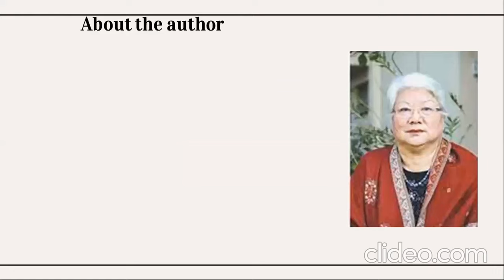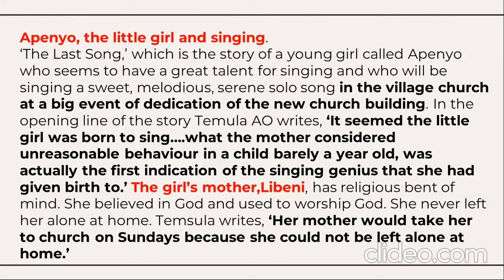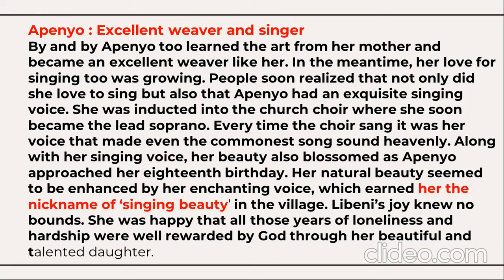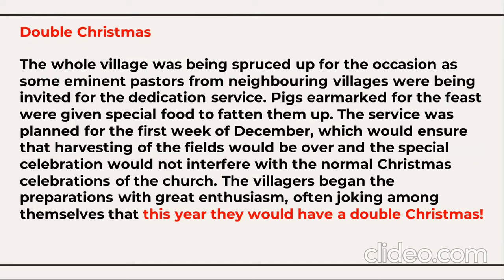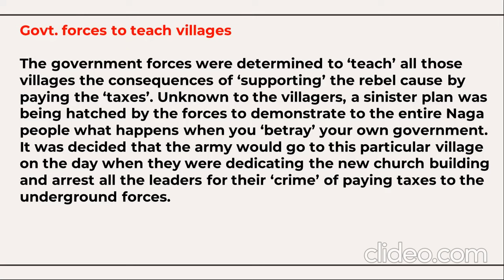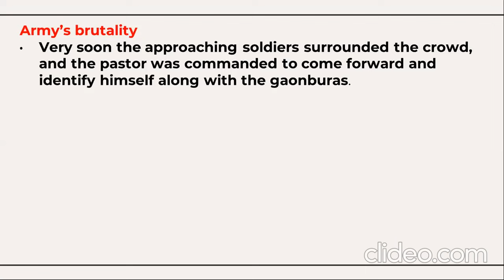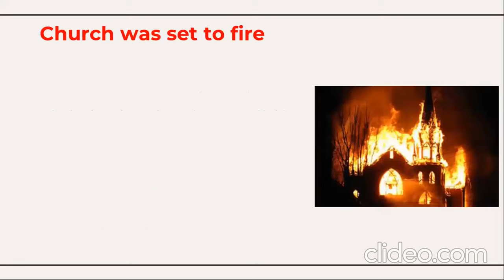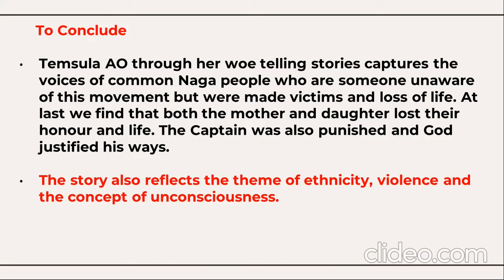The Last Song story by Temsula Ao - 1st sem . B.A.-Generic English -BCU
BCU-1st Sem. B.A.-Generic English